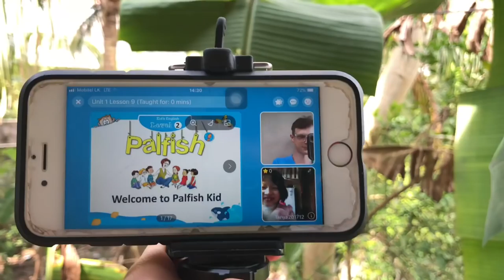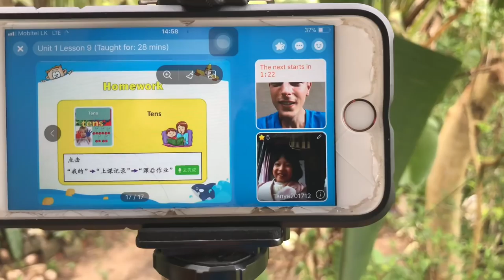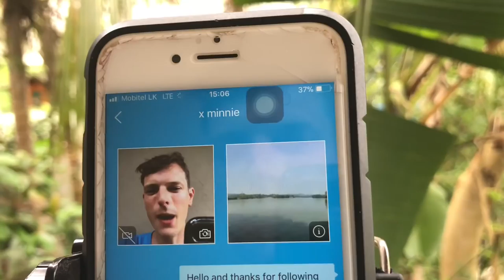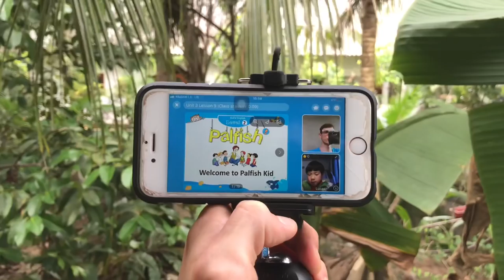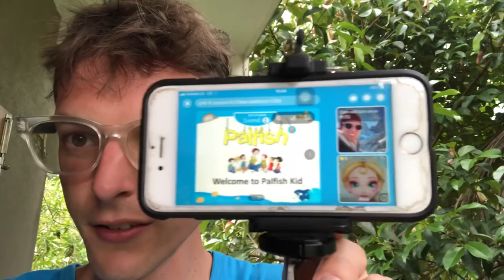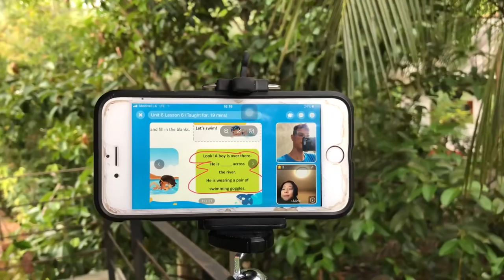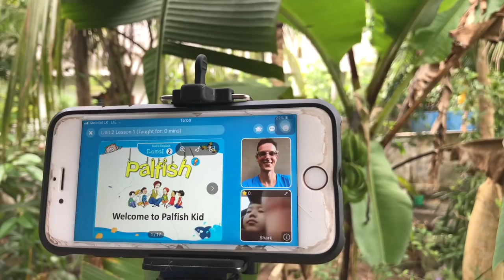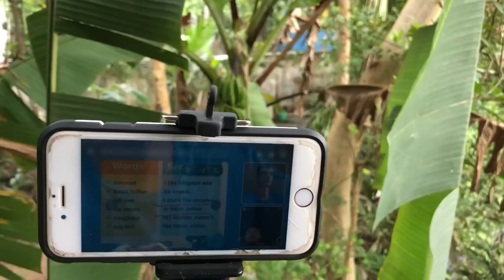Teaching English Online With Palfish In Sri Lanka 🇱🇰 Is It Possible?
Teaching English online just got a whole LOT BETTER!!!
I have an exciting video for you.  This is the full trip to Sri Lanka.  I have footage of me teaching english on palfish with no internet issues.  I am so grateful to have this experience and bring it to you.
Enjoy the documentation as the story unfolds.

Your questions and comments are my motivation and inspiration, so please take a second to ask a question or comment.
Online English Teacher Job Opportunities:
Follow Me Online Here:

For More Expert TEFL Guidance And ESL Job Opportunities, Visit The Official Camden TEFL Facebook
Get Your 120 Hour TEFL Certification Online With Camden!
(leave your request with email to get a free copy of the Camden Online TEFL Certification Course Book)